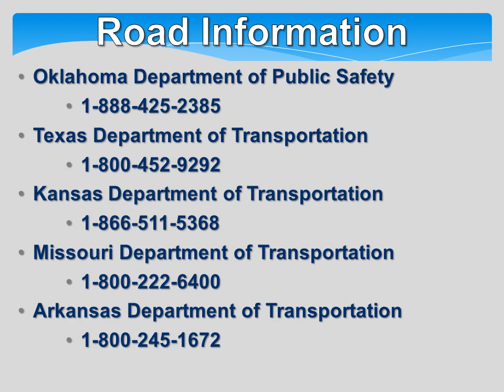Winter Weather Update February 9, 2014